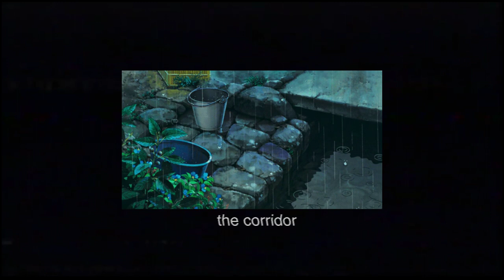nic clay - the corridor